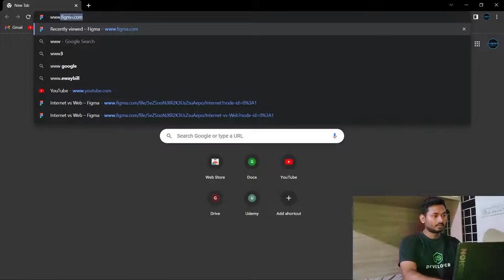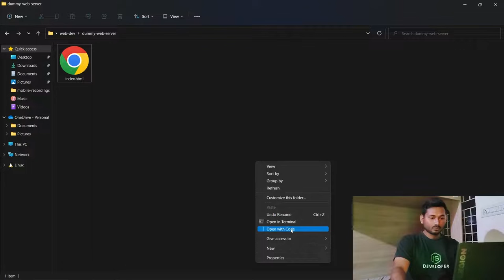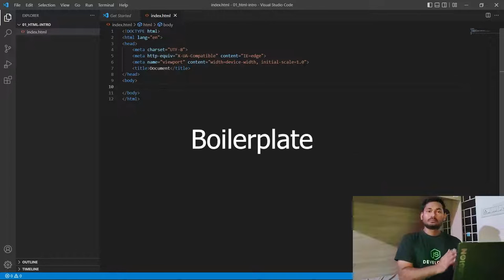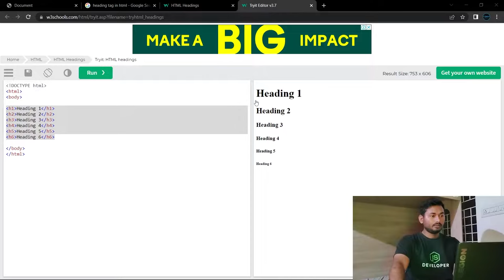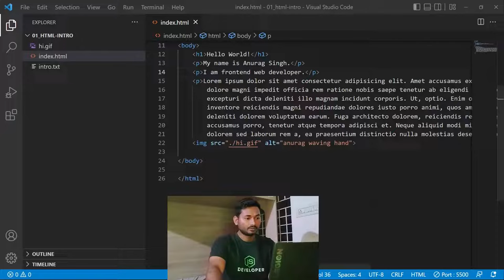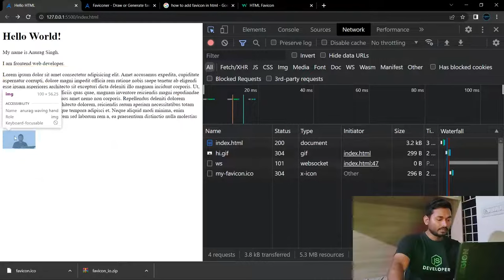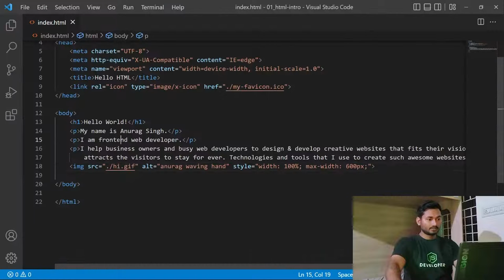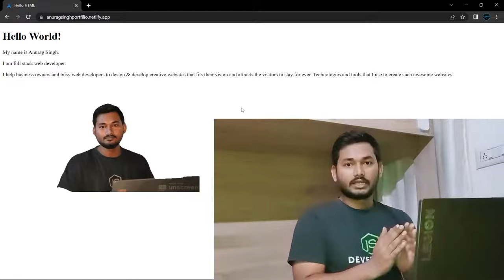Watch this before learning HTML | HTTP request and response | Frontend Bootcamp Hindi | Ep.01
After watching and following along with this video you will have the thorough understanding of how websites work. And how browser sends http request to the server and then how server responds with some data. Eventually the browser displays that data on our screen.

📖 Chapters
00:00 - Understanding HTTP request and response
01:30 - Intro to Dev Tools and Network Tab
10:38 -  VS Code Installation
16:48 - Creating Dummy Server
24:05 -  Starting with basic HTML
51:04 - Adding image in our project
1:02:25 - Adding favicon in our project
1:12:20 - Attributes in HTML
1:18:00 - Removing lorem ipsum with actual content
1:24:00 - Style attribute for responsive image
1:30:44 - Creating GitHub account
1:35:14 - Creating Netlify account
1:36:10 - Deploying our first project on Internet